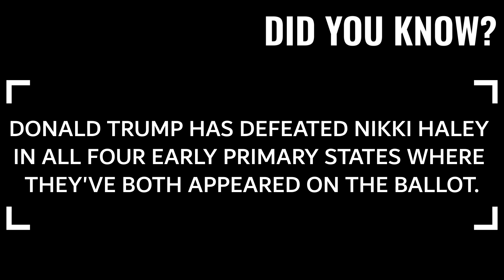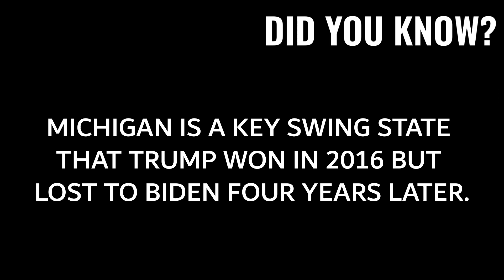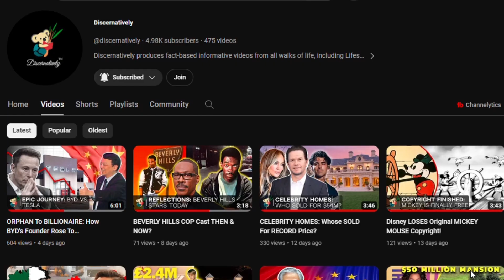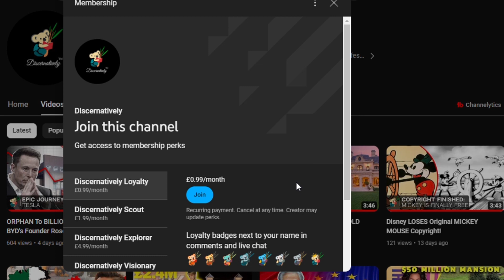DONALD TRUMP Crushes NIKKI HALEY In MICHIGAN!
The Republican presidential primary unfolds in a high-stakes drama, pitting Donald Trump against Nikki Haley. As Trump secures victories in key states like Michigan and South Carolina, questions arise about the future direction of the GOP. Haley's persistent campaign challenges Trump's dominance, signaling a desire for change within the party. The outcome of this fierce battle holds profound implications for the upcoming presidential election and the future of America.

VIDEO CHAPTERS:

00:00 Introduction
00:31 The Stage is Set
01:09 The South Carolina Showdown
01:37 Nikki Haley’s Campaign
02:52 The Future in Question
03:34 Conclusion